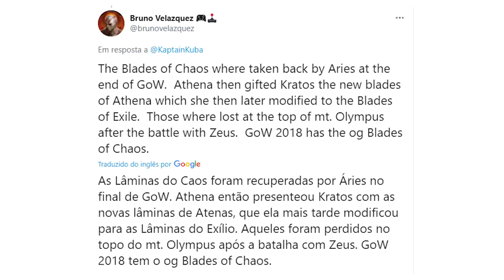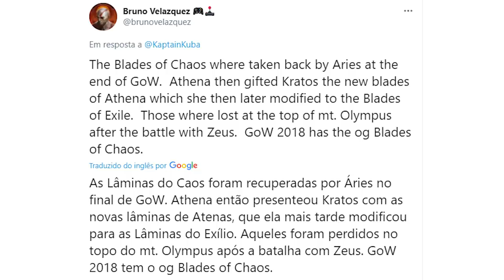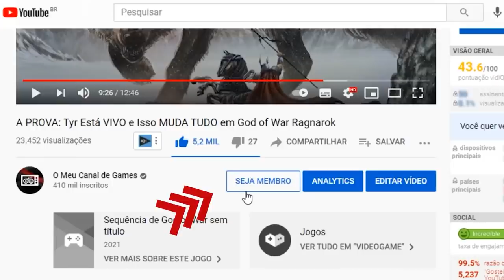BOMBA: Lâminas do Caos e Exílio SÃO ARMAS DIFERENTES [God of War]